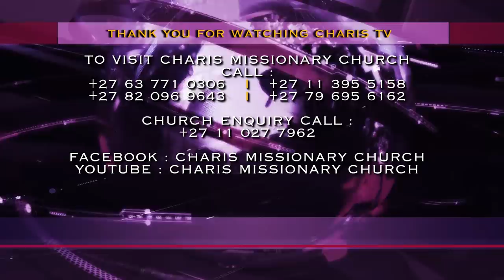DEMONS HIDDEN FOR MANY YEARS EXPOSED ll Apostle JB Makananisa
Why people are driving cars whilst you don’t have? Others are buying houses but you don’t have? There are those who are married, why is it not happening to you? There are people that are successful, why is it not happening to you? I am here to tell you that God loves you and you will never die empty.

People who think you are useless are about to celebrate your life

- Apostle JB Makananisa says this with the purpose of exposing demons that had been hiding in the lives of various congregants for many years working to hinder their lives.